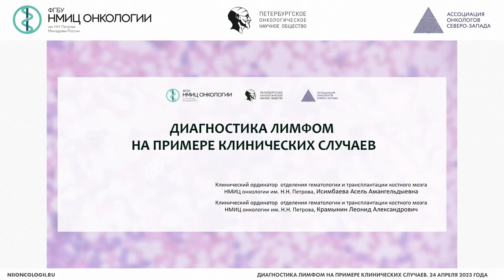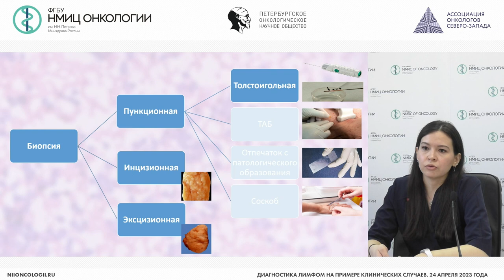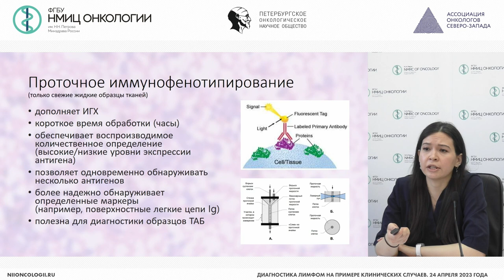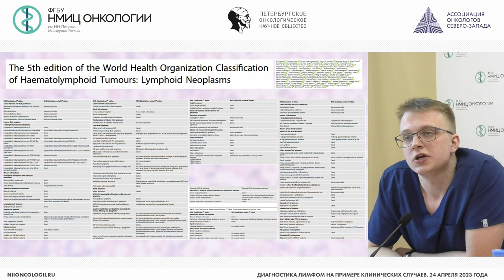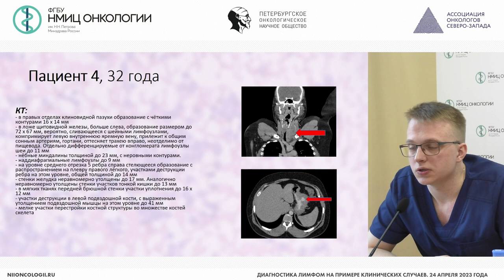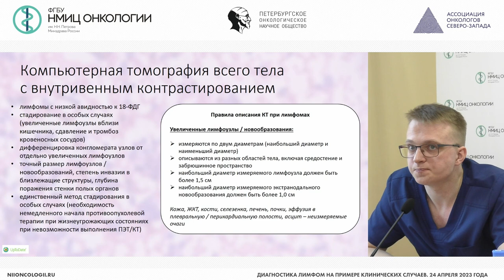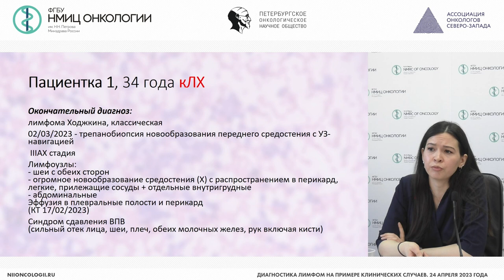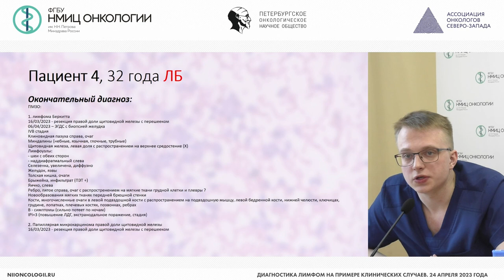Диагностические методы исследования и стадирования при подозрении на лимфому и верификация лимфомы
Исимбаева Асель Амангельдыевна – клинический ординатор НМИЦ онкологии им. Н.Н. Петрова, г. Санкт-Петербург

Крамынин Леонид Александрович – клинический ординатор НМИЦ онкологии им. Н.Н. Петрова, г. Санкт-Петербург

Вебинар «Диагностика лимфом на примере клинических случаев»